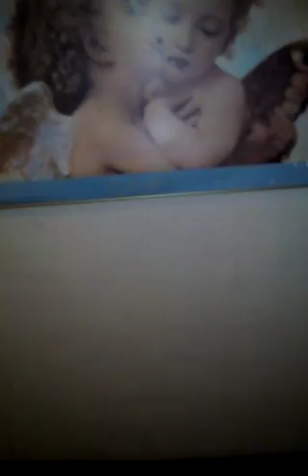Hidden In Plain Sight: The painting entitled "Putto's Kiss."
This is seemingly a famous yet troubling painting... The name is entitled "Putto's Kiss."  Now one of the parts that might be understood to be especially vicious or maybe sinister is the context in which this supposedly innocent kiss takes place...

Amongst some of the Indigenous understandings of European history, whether in or outside of Europe, there is the perspective that many of the European societies actively promote child abuse...
Of course that understanding or perspective also exists within those societies amongst the practitioners...

It is interesting to realize that many of these things are hidden in plain sight. Also, in Spanish, "puto" means gay or homosexual; I understand it to be the relative equivalent of "fag" or "faggot" in the American slang.

One thing to consider for the possible naysayers is the question, "Do social engineers explain their movements, plans and past activities to you or me?"